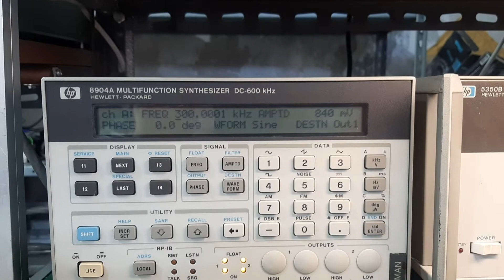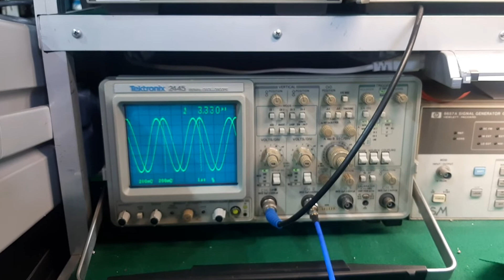Prove TEK 2445 - 4CH 150 MHz - due segnali a 300 KHz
Prova con due Segnali a circa  300 KHz  Sincronizzati in Frequenza ( 10 MHz  ) ,
 Generatori Hp 8904 A e HP 8657 A ! I due Generatori HP sono sincronizzati in Frequenza con Oscillatore Termostatato ( OVEN ) .
La differenza tra i due generatori è di 0,1 Hz !